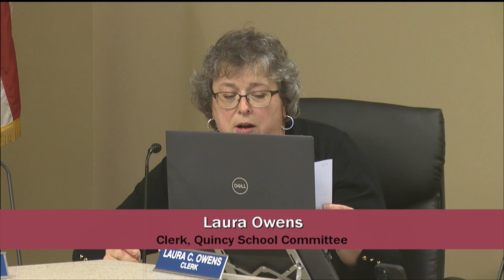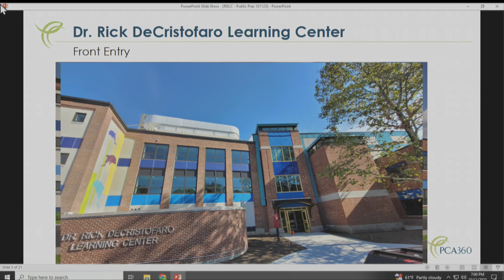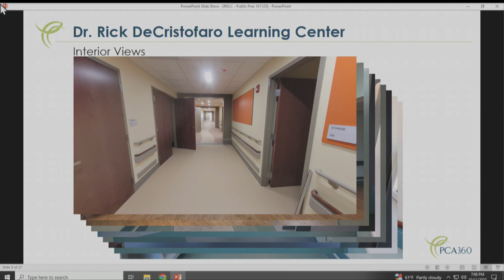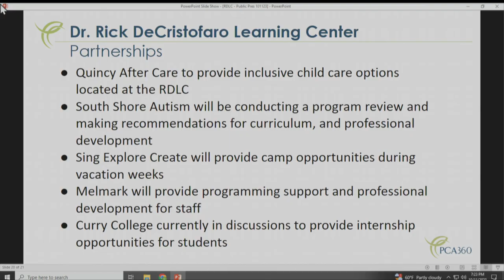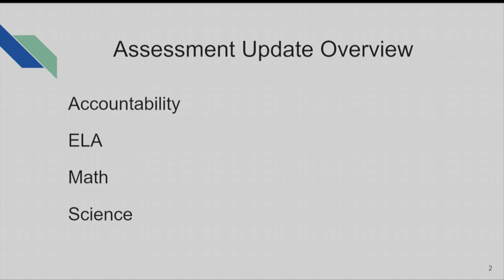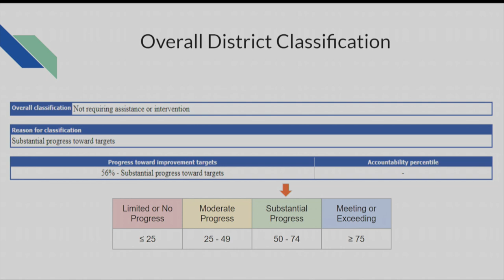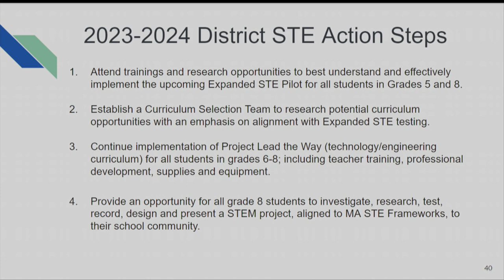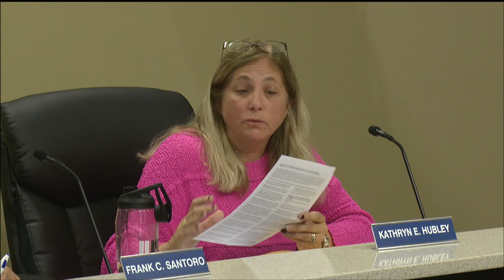Quincy School Committee: October 11, 2023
Regular meeting of the Quincy School Committee held on October 11, 2023.